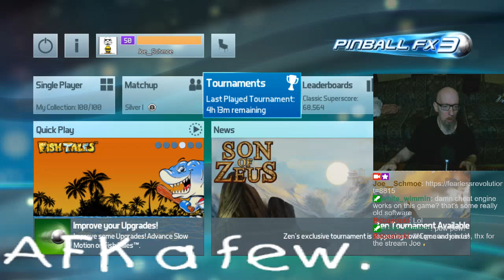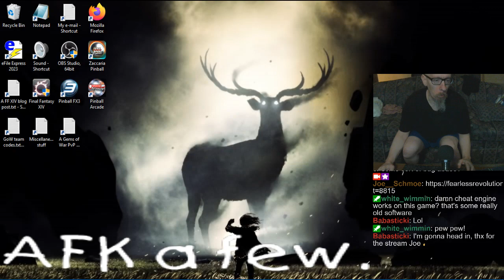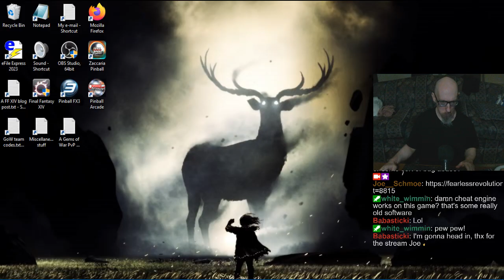Joe's Pinball Stream, 8/27/2024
0:00 - Various odds & ends
6:56 - FX3 matchups
49:24 - Tourneys
2:51:23 - Randos, when I'm not skipping tables because of copyrighted music lol
2:56:11 - Fantastic 4
3:34:43 - Pinball Arcade
4:04:00 - Starship Troopers
5:12:15 - Blowin' this popsicle stand!